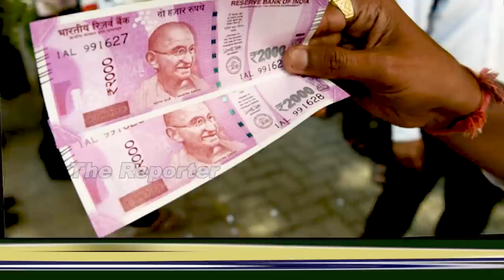ಇದೆಂಥಾ ಅವಮಾನ..! ನಿಮ್ಮ ಓಟಿನ ಬೆಲೆ ಇಷ್ಟೊಂದು ಕಡಿಮೆನಾ..? ಭಿಕ್ಷುಕರಿಗೂ ಇದಕ್ಕಿಂತ ಹೆಚ್ಚು ಕೊಡ್ತಿವಿ..!